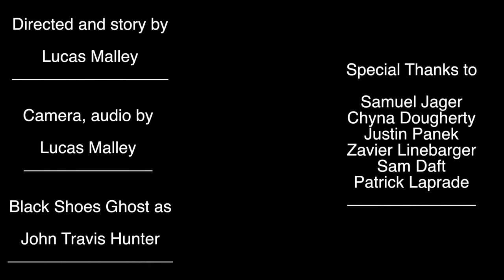The Black Shoes | First Person Horror/Suspense Short Film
This was my first short film using the GoPro Hero 7 Black. A real challenge to make, but fun nonetheless. I'm still a student and still learning all I can about video production! It's preferred to play this video at a loud volume.